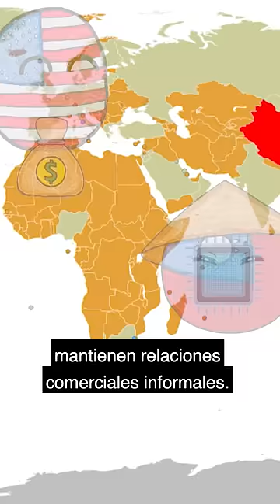¿Qué países reconocen a TAIWÁN? 🇹🇼 - El Mapa de Sebas